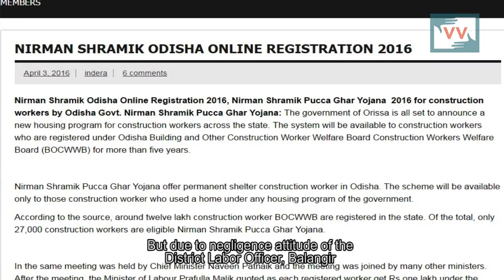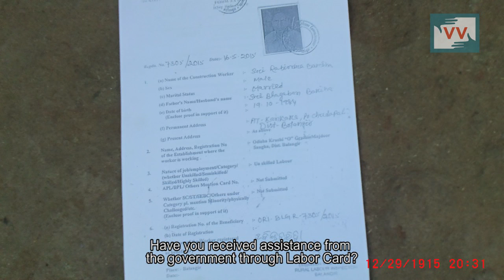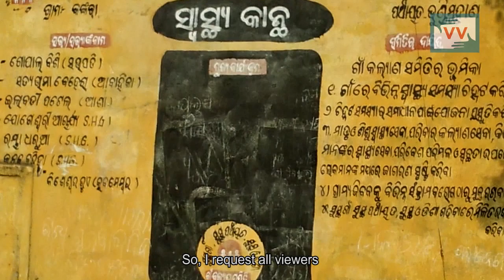70 people deprived of labour card facilties | Satya reports for IndiaUnheard